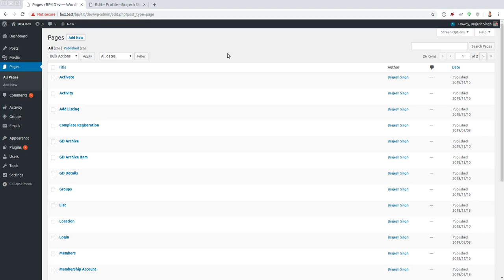Change BuddyPress Registration page slug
Change the url/slug for BuddyPress registration page.
For more BuddyPress related plugins and themes, please visit us